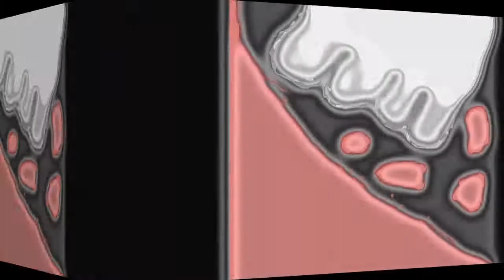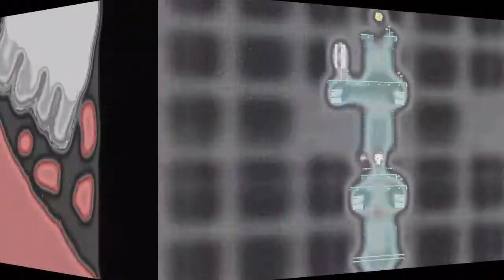Fez: The Trials of Gomez - Episode 4 - New Locale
Now that Gomez has found all that can be found in Village, he now ventures beyond it on his quest to put the Hexahedron back together and save the universe!